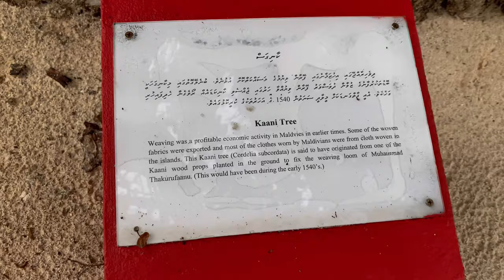Trip to Utheemu | Maldives Vlog series | Ep-4